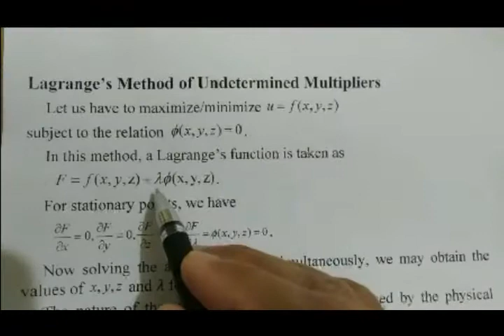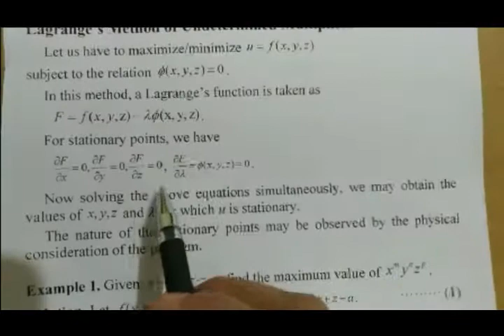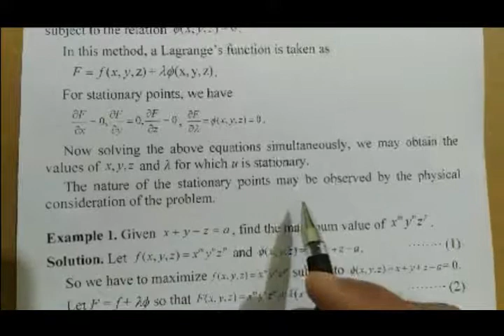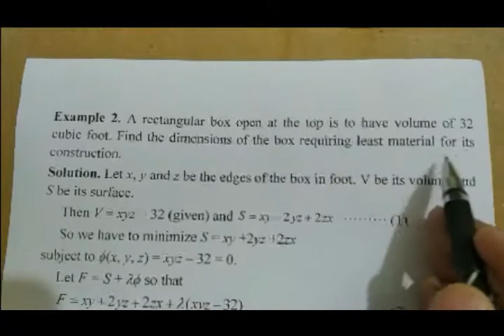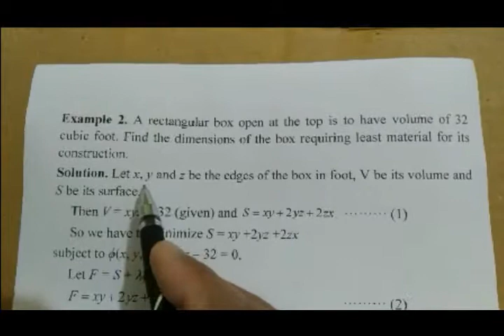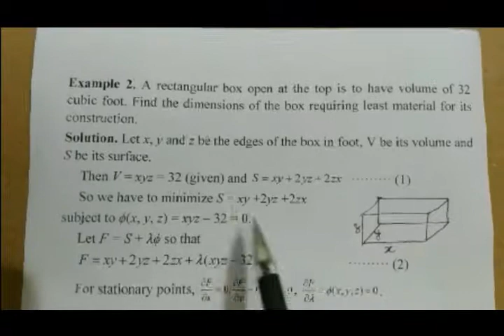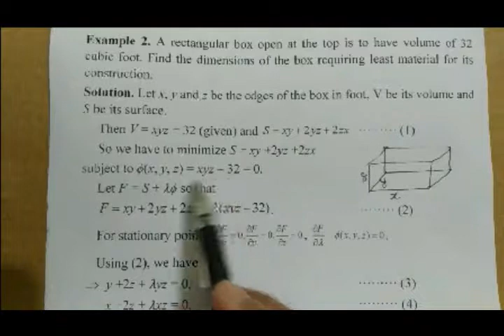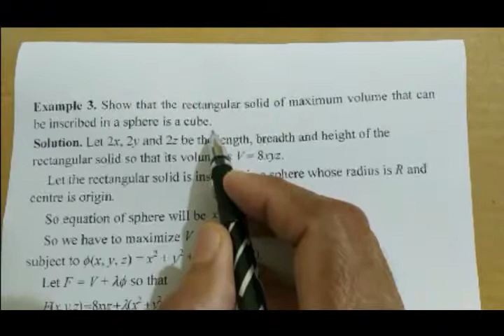1FY2-01, EM-I, Lecture 31- Lagrange's Method of Undetermined Multipliers (U4) by Dr. Raish Muhammad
Lagrange's method of undetermined multipliers for maxima and minima of multivariable functions